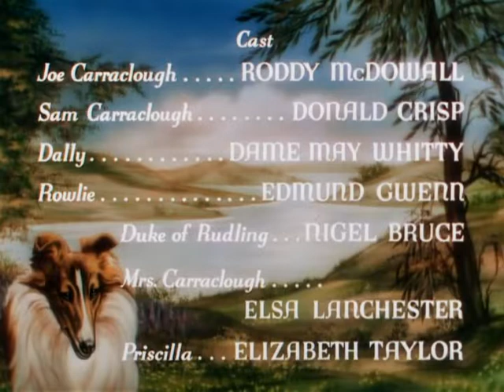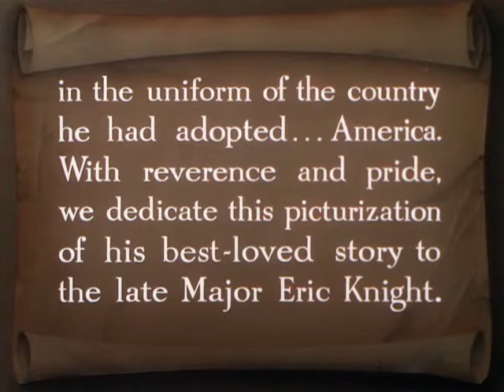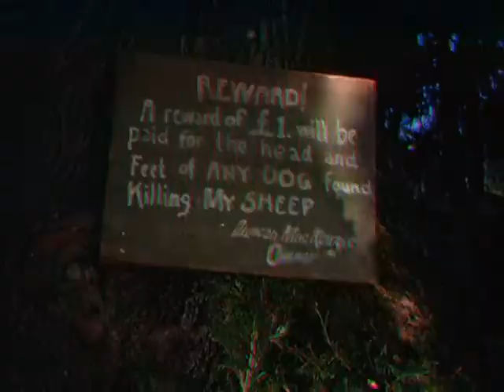lassie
Lassie Wróć (1943) Lektor PL (1).mp4